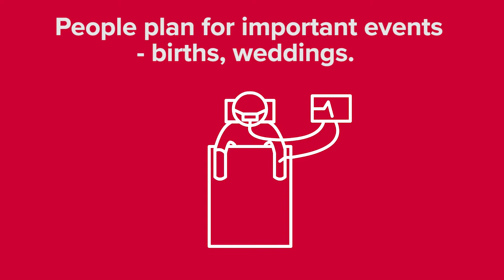Advance Planning-Why Not?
A short clip from the Hemlock Society of San Diego.
Many thanks to Videographer Tommy Le